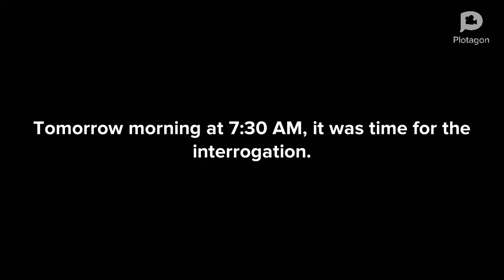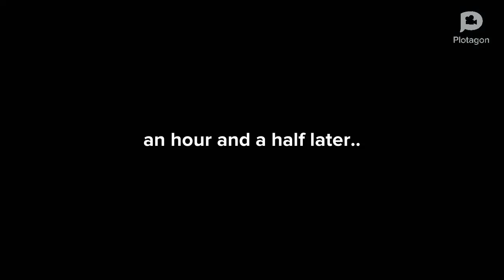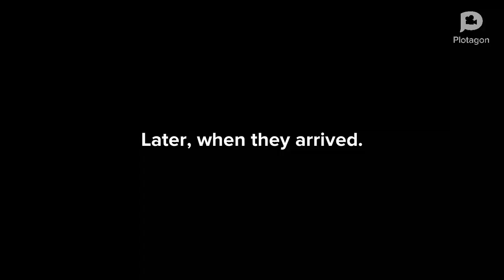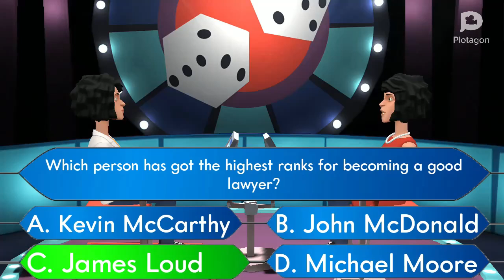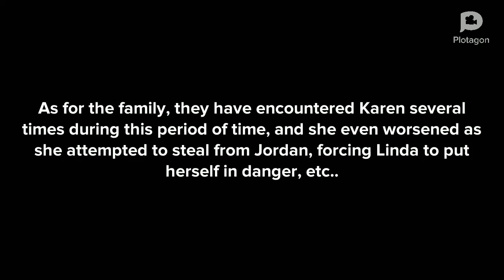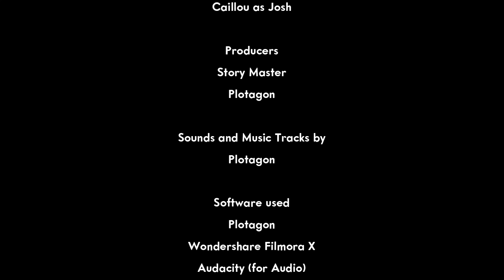Jordan Gets Grounded and the Karen Entitlements Movie (2024)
In a suburban street of Plotagon City, the Smith family is no stranger for being with us during their own daily-ish trouble with Jordan—a rebellious son; and their own daily happenings. One day an incident has occurred that is probably one of their other Karen encounters.

One day, Fernand was running some errands for her car and then suddenly Karen came up to her and made trouble in an attempt to steal her car and this is where things get heated, because they beat eachother but Jordan came up and beat her up, later on Fernand came back to her house cancelling her errands for the car injured and Karen got arrested.

Later on, Jordan was angry because he had to cut the grass but then he saw a running car—where Kevin drives in a crazy-ish speed while being chased by the police, but when it was time for the crash, Jordan is no stranger to being rebellious as Jordan decided to be a little naughty there and survive but while almost breaking the lawnmower.

There’s still more than just that, “Jordan Gets Grounded and the Karen Entitlements” offers chaos between an entire innocent family (from the JGG series) and an evil, self-entitled Karen. From just a fresh air to someone ruining it by causing continuous trouble. This Action and Dramatic movie has part of Karen’s continuous attempts to make her own way and becoming a rich person, but she cannot because of her continuous trouble, especially when dealing with an innocent family on a fresh day.

Finally, after making an 8-minute preview of the unfinished movie, I present to you my first finished movie.

Some scenes and characters is inspired by @ThePlotaGuy7.